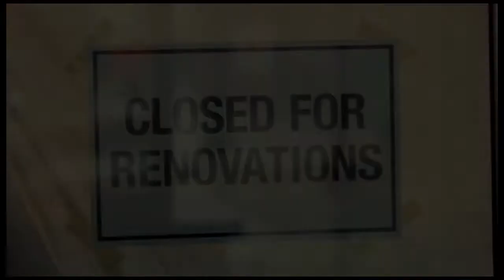THE LISTENER 301 "The Bank Job" - Clip One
Check out this sneak peek at the premiere of CTV's THE LISTENER - "The Bank Job."
Despite his decision to stop using his telepathic abilities, Toby (Craig Olejnik) is forced to use them when he finds himself a hostage in the middle of a bank heist. It will take all of Toby's skills, both as a paramedic and a mind reader, to keep him and his fellow hostages alive.

The highly-anticipated third season of CTV's hit original series THE LISTENER returns Wednesdays at 10 p.m. ET/PT premiering May 30 on CTV with encore episodes Sundays at 7 p.m. ET/PT, beginning June 3 on CTV, with both broadcasts airing simultaneously on CTV Mobile.